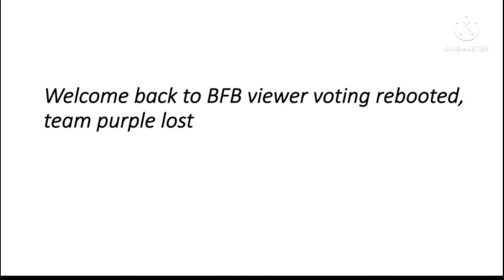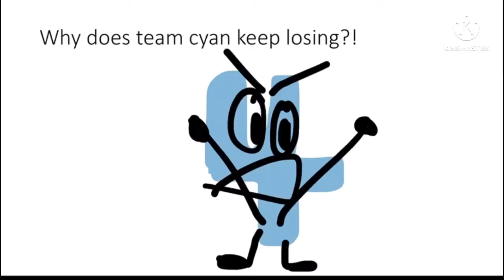BFB Viewer Voting Rebooted Episode 19